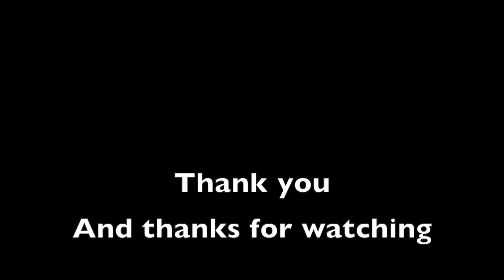Mass Culture, Hollywood and music - By Hamdi and Johan - Gefion Gymnasium